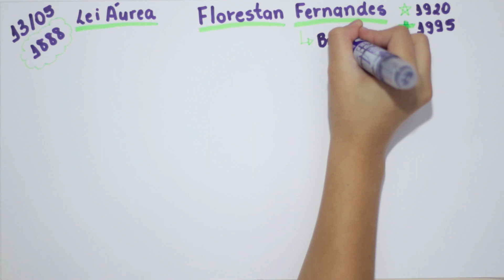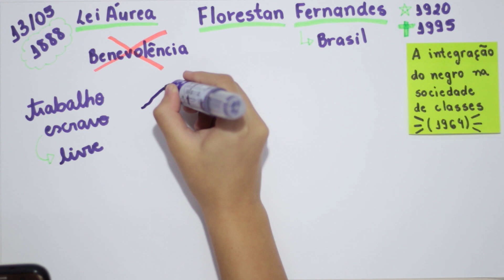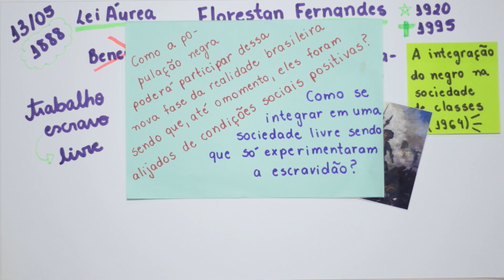Florestan Fernandes - A integração do negro na sociedade de classes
Estamos de volta com a Sociologia Brasileira! E para o vídeo de hoje, o maior deles nos brinda com sua teoria: Florestan Fernandes!

Discutimos a obra A Integração do Negro na sociedade de classes, de 1964. Nele, Florestan analisa o processo de "não" integração do negro na nascente sociedade capitalista brasileira!

Divirtam-se!

Roteiro
Henrique Neto

Ilustração
Gabriel Augusto Lovato de Carvalho
Heloísa Gabriela Hruba
Izadora Dircksen Camargo

Edição
Heloísa Gabriela Hruba
Henrique Neto
Izadora Dircksen Camargo
João Victor Colete Périco

Thumbnail
Paulo R. Krüger

Este vídeo é produto do projeto de extensão “Vídeos de animação: estratégia de ensino de Sociologia” realizando no IFPR – Campus Ivaiporã.